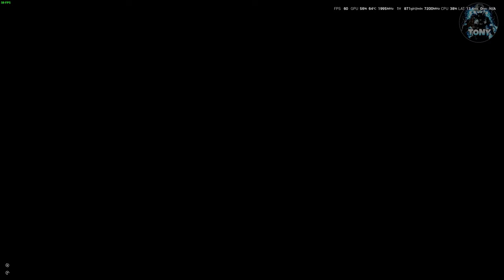GLITCH ELDEN RING | COME OTTENERE 1.500.000 RUNE + BONUS INCREMENTO+ TUTORIAL ELDEN RING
MIO REFCODE:563685ph1

PC:
MOBO: B450 GAMING PLUS
CPU: R5 3600
GPU: 1660 SUPER
RAM: 16 GB
CASE: 4000D AIRFLOW CASE CORSAIR

VIDEO TUTORIAL
               GAMES---TECH---MICROSOFT